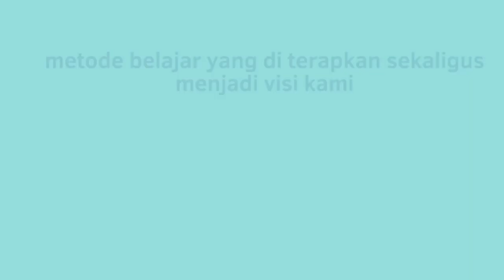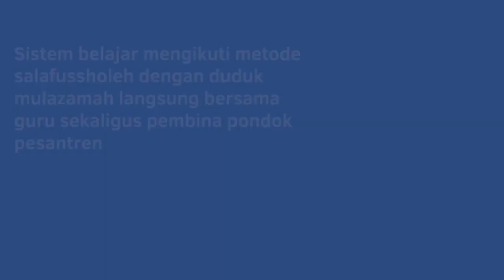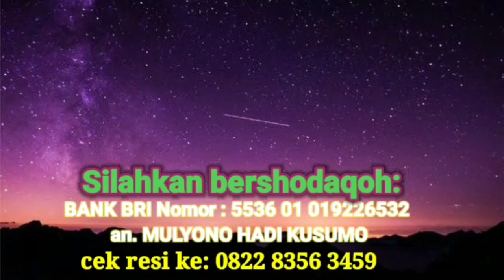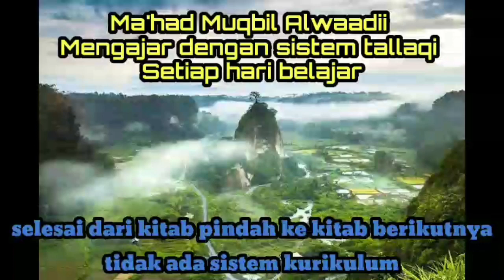Penerapan ilmu tajwid/qiraat sab'ah (surat al ma'un) - ustadz saeed al bandunji - sesi 11